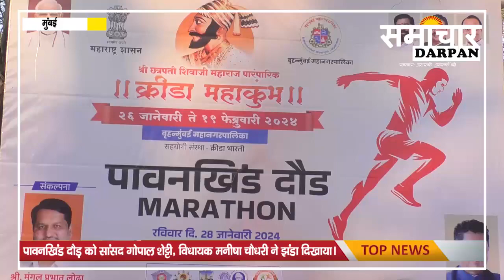पावनखिंड दौड़ मैराथन का आयोजन किया गया, सांसद गोपाल शेट्टी, विधायक मनीषा चौधरी ने झंडा दिखाया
महाराष्ट्र शासन और मुंबई महानगरपालिका की तरफ से बोरीवली के नेशनल पार्क में पावनखिंड दौड़ मैराथन का आयोजन किया गया था,इस पावनखिंड दौड़ को सांसद गोपाल शेट्टी, विधायक मनीषा चौधरी ने झंडा दिखाया।पावनखिंड दौड़ में हर वर्ग के लोगो ने भाग लिया और नेशनल पार्क के अंदर दौड़ लगाया,